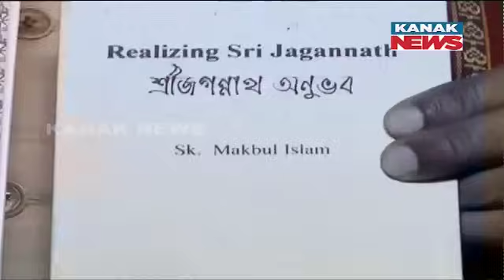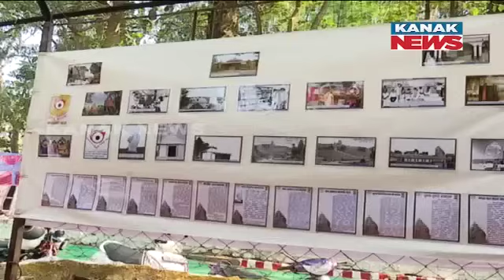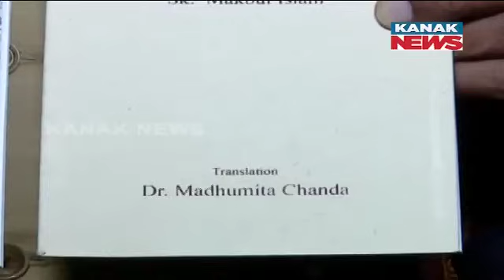Professor At Christian College, Muslim By Birth, Ardent Devotee Of Lord Jagannath